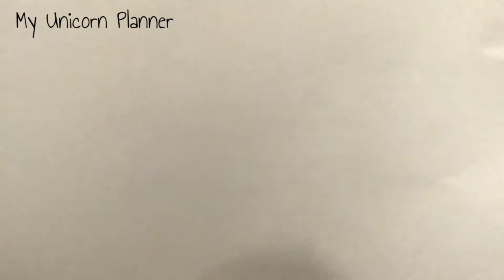Planner Clip Collection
Today I thought I'd show you all my current planner clips, sorry this is only a short one but I had to upload something. Don't to come back on Monday for my plan with me.